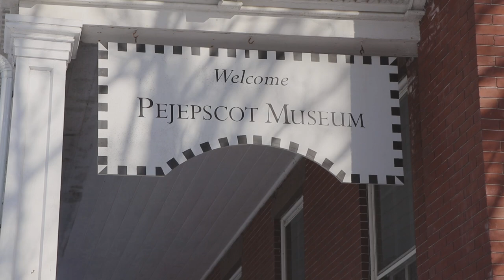UNCOMMON GROUND - Official Trailer [HD]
On May 19th, 2019 Brunswick celebrates the 300th anniversary of its extraordinary Town Commons. For over three centuries, the Commons have served as a popular recreation destination and invaluable community asset.

Uncommon Ground, BHS Film's premiere Documentary, outlines the history of the Brunswick Town Commons and celebrates environmental stewardship at a local level.

Join us in Brunswick High School's Crooker Theater on April 23 at 6:30 p.m. for a free showing of Uncommon Ground, followed by a historical presentation by Jym St. Pierre.